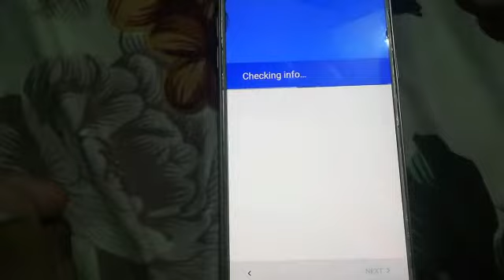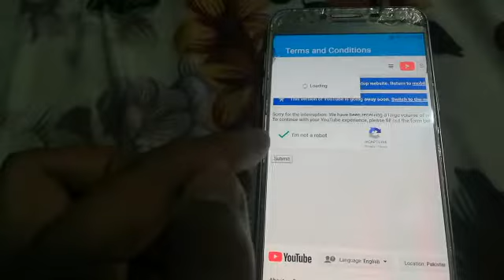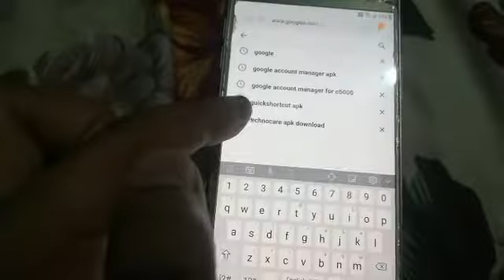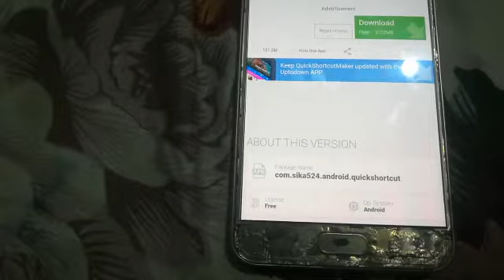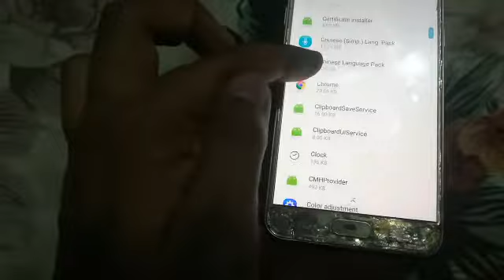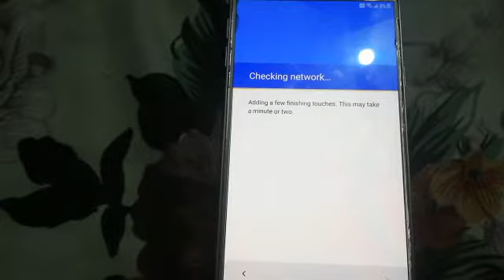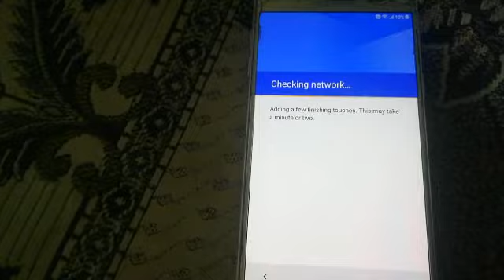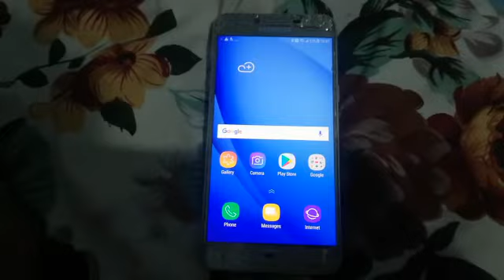Samsung Galaxy C5 Google Account Bypass Without Pc otg